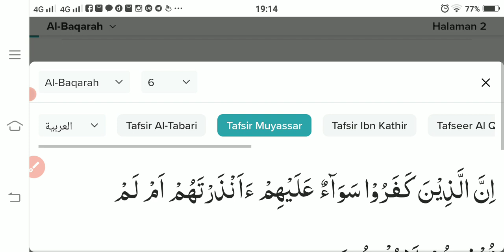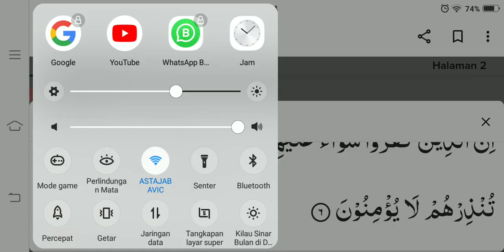Tafsir ان الذين كفروا سواء (Al Muyassar)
Semoga kita termasuk orang-orang yang mudah diberi peringatan oleh Allah SWT dan dari kkaum muslimun mukminun saudara kita dan orang-orang di sekeliling kita semuanya.Aamiin yaa robbal aalamiin.